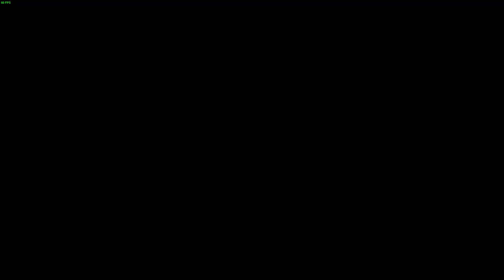Disney Dreamlight Valley The Broken Memory PC Walkthrough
In this magical world, you can explore, clean up talk to disney characters, level up and decorate your house.